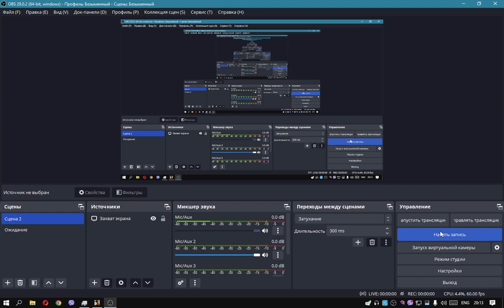ЛУЧШАЯ КОПИЯ РАДМИРА С БОНУСОМ 175КК И С ОНЛАЙНОМ +5 !! 2023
•✅Много систем, Маппинг убран,Баги пофиксены,кейсы и т.д. !